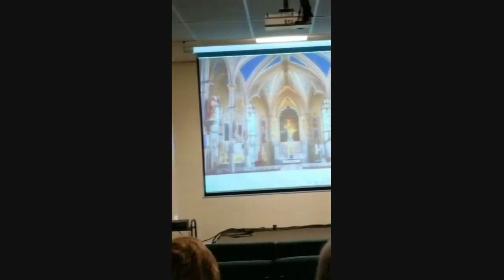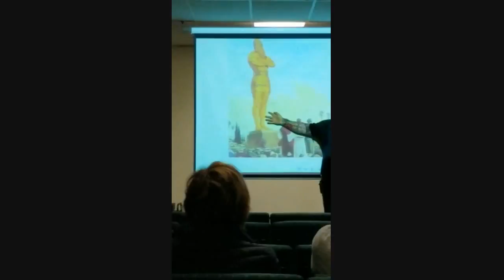Jose Romo evening message, April 4, 2018